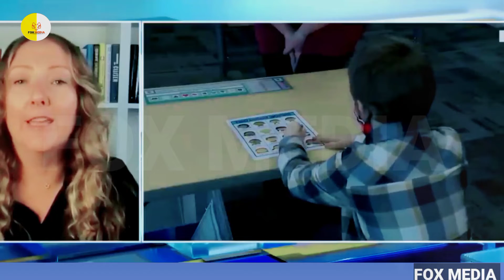Apparently'Really Angry' With Trump For Making Fun Of DeSantis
the criticism Trump faced after calling out Governor Ron DeSantis and holding the teacher's union responsible.